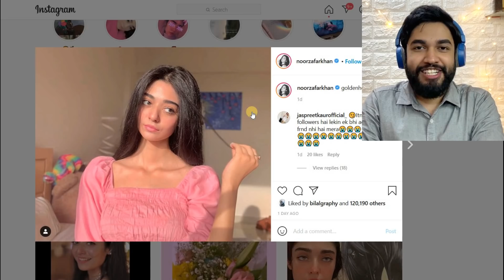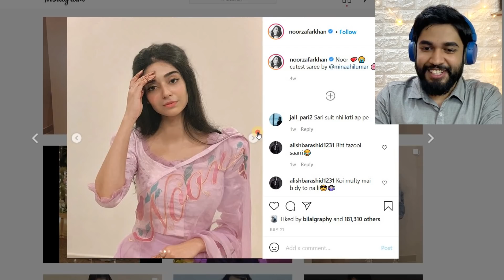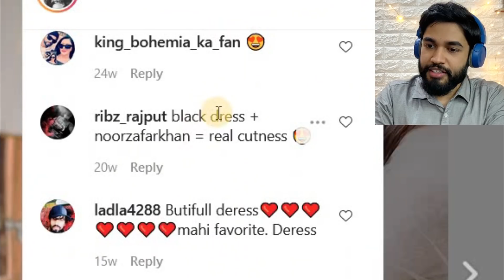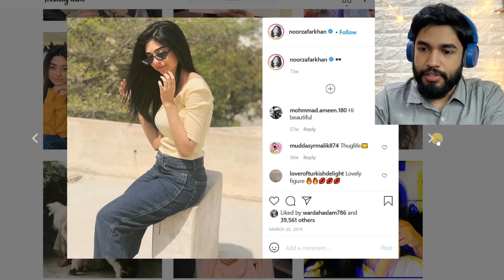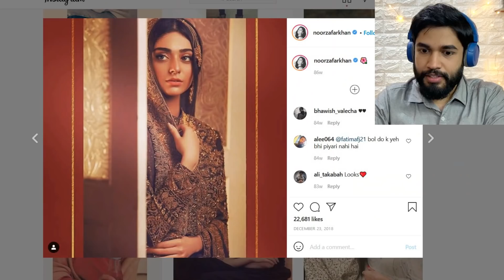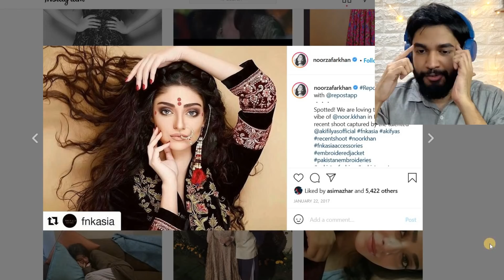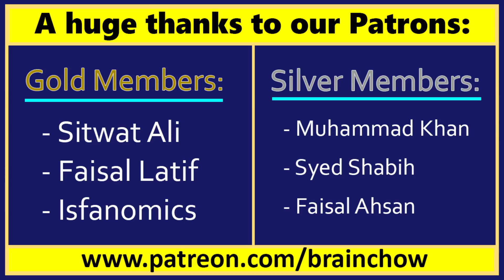INDIANS react to Noor Zafar Khan